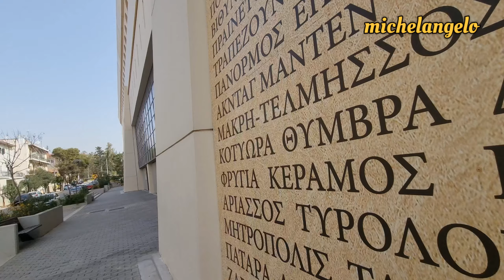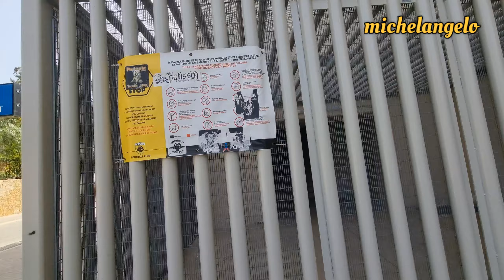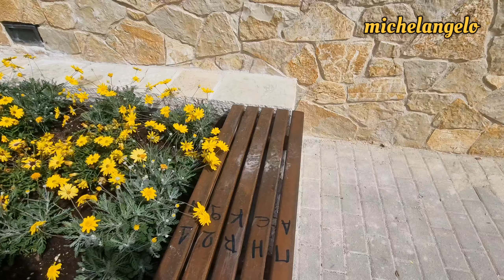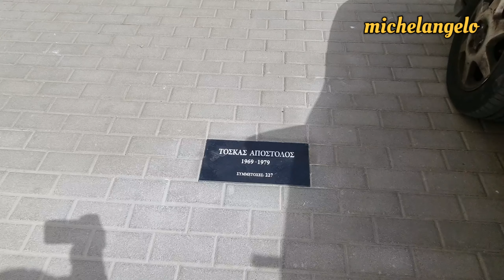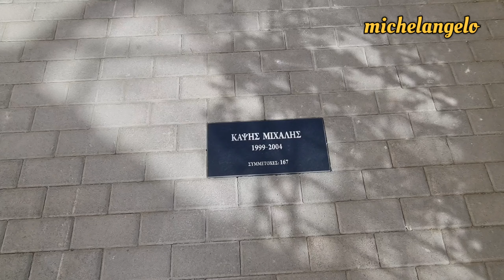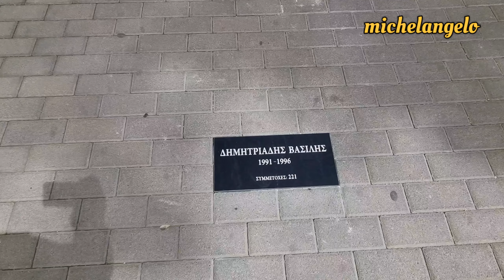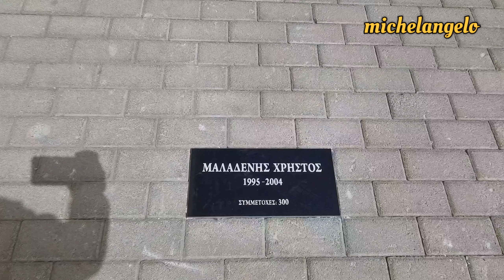"ΠΕΖΟΔΡΟΜΟ ΤΗΣ ΙΣΤΟΡΙΑΣ ΤΗΣ" ΔΗΜΙΟΥΡΓΕΙ Η ΑΕΚ ΣΤΗΝ ΑΓΙΑ ΣΟΦΙΑ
Ο ΒΥΡΩΝΑΣ ΚΑΙ Ο ΜICHELANGELO ΒΟΛΤΑΡΟΥΝ ΣΤΗΝ ΑΓΙΑ ΣΟΦΙΑ ΚΑΙ ΘΑΥΜΑΖΟΥΝ ΤΙΣ ΑΛΛΑΓΕΣ ΣΧΟΛΙΑΖΟΝΤΑΣ...